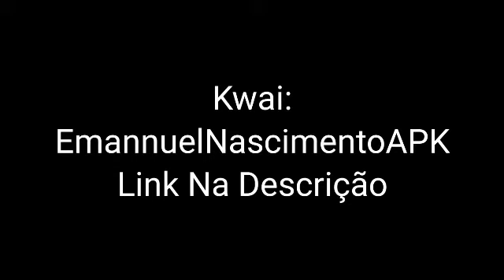Os Últimos Stories Do Instagram Do Mc Kevin Antes Da Morte Dele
coisas que eu uso

Meu Editor De Video
Kinemaster Diamond

Meu Instagram
Emannuel Nascimento APK

Meu Twitter
EmannuelNascimentoAPK

EmannuelNascimentoAPK

Meu Kwai
EmannuelNascimentoAPK

Meu Facebook
EmannuelNascimentoAPK